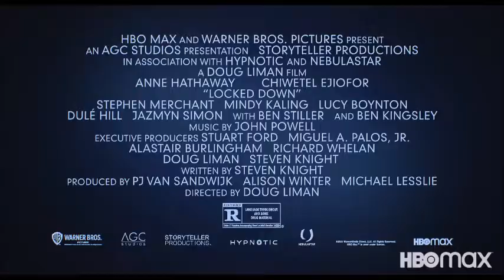락다운 (Locked Down, 2021) | Official Trailer | HBO Max [한글자막]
- Additional Details-
Locked Down#락다운#앤헤서웨이